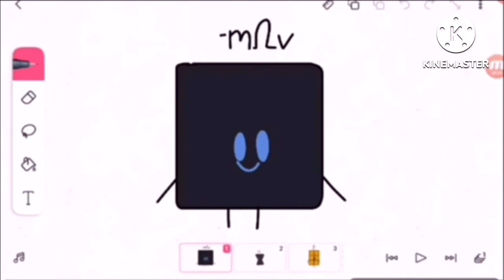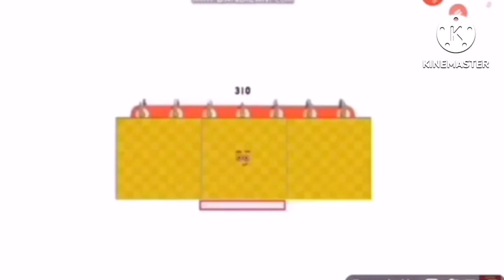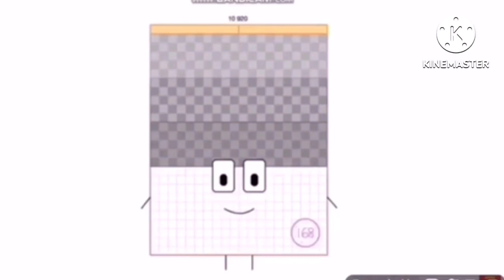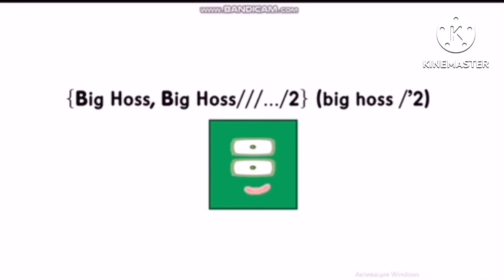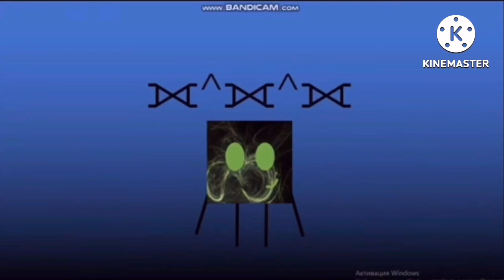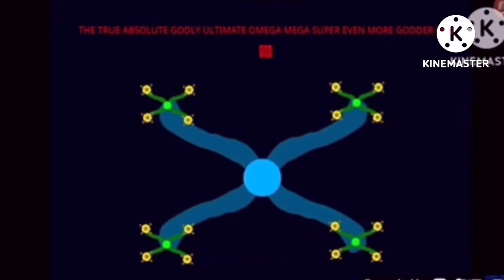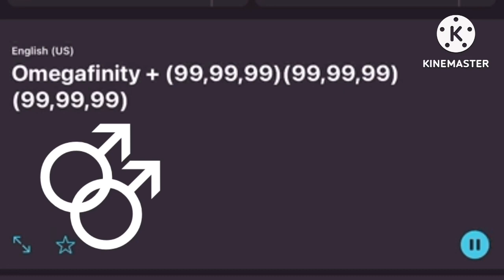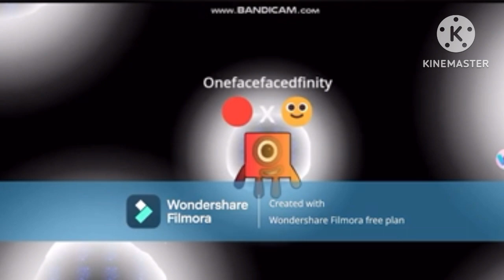Numberblocks very bigger v3